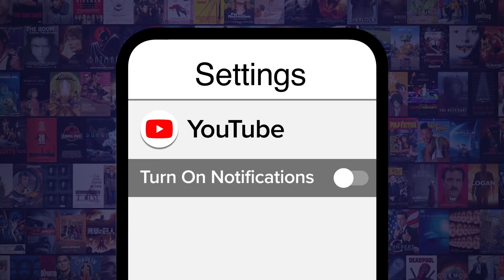Top 10 Hated Anime That Are Now Loved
They went from zeroes to heroes almost overnight. Join Ashley as he counts down out picks for the anime that started off with a poor reception before gaining a cult following, including the likes of "Black Clover", "Beastars", "Lucky Star", and more! Which series do YOU feel got too much hate?